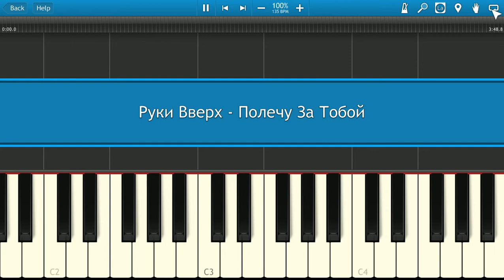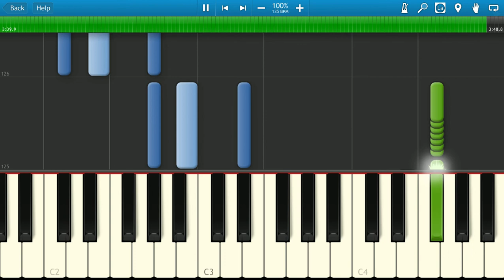Руки Вверх - Полечу За Тобой (на пианино Synthesia)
Как играть на пианино Руки Вверх - Полечу За Тобой [Piano Tutorial] Synthesia